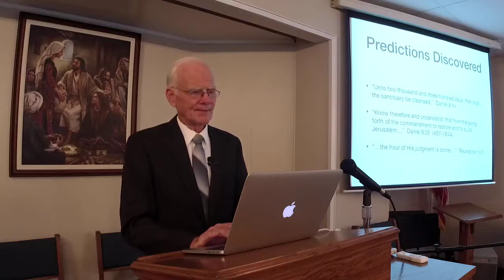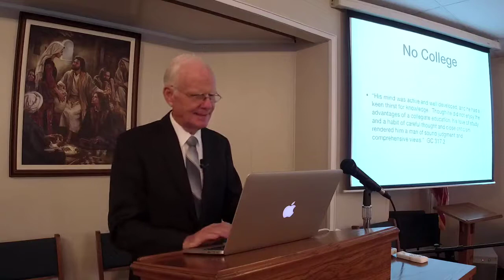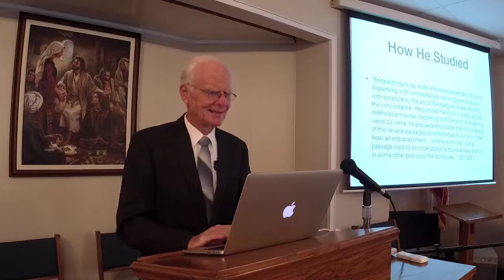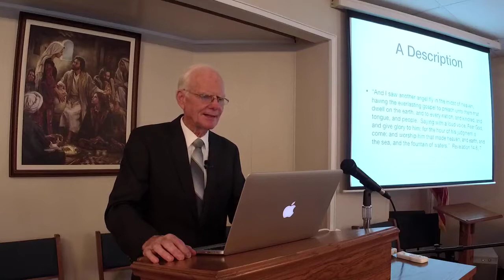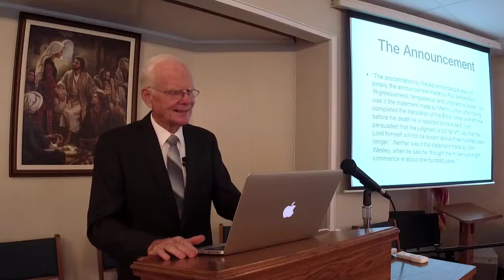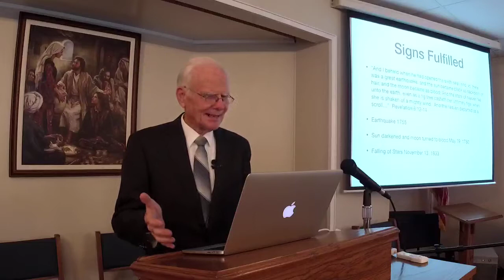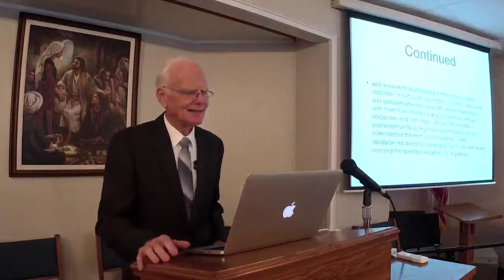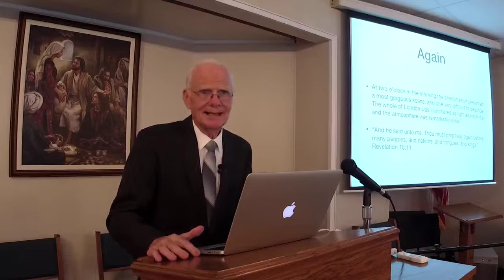176 Years Later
On October 22, 2020 it was the 176th anniversary of the Millerite disappointment.  Lessons for today.